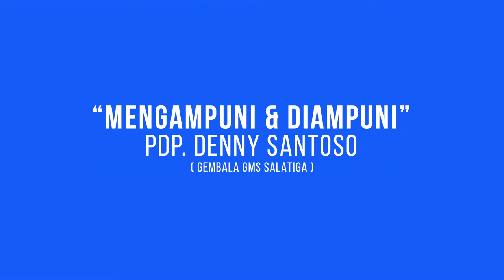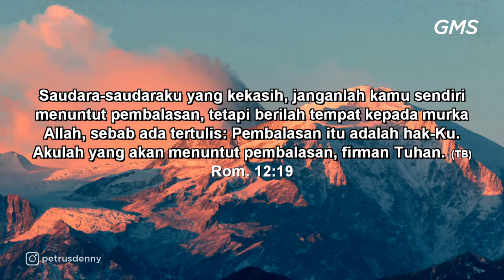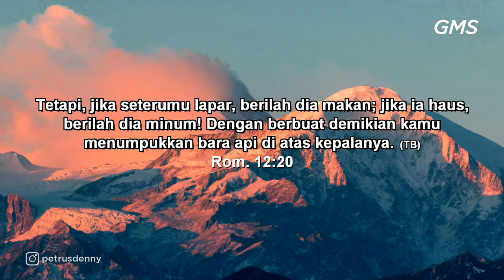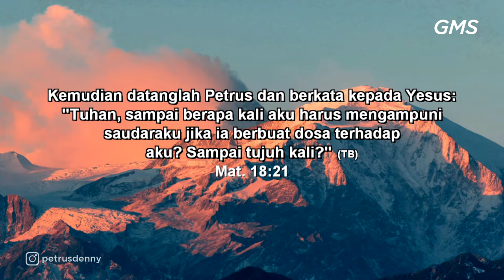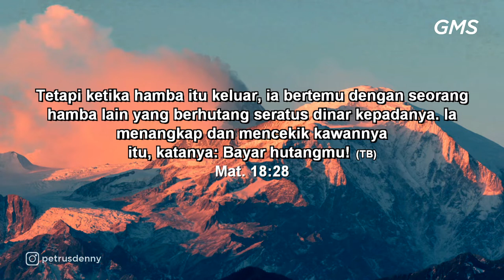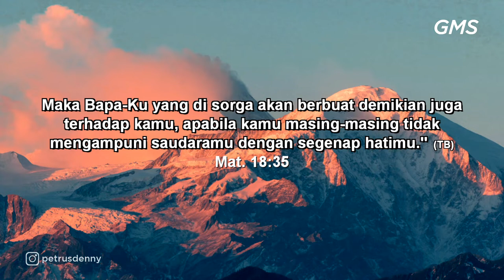GMS SALATIGA - MENGAMPUNI & DIAMPUNI - PDP DENNY SANTOSO